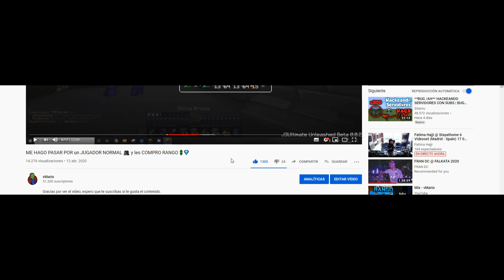ME HAGO PASAR POR UN JUGADOR NORMAL pero TENGO WORLD EDIT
¿Quieres crear servidor de Minecraft HCF / Survival etc...?

IP PREMIUM » watermc.gg
IP NO PREMIUM » np.watermc.gg

BiMario.